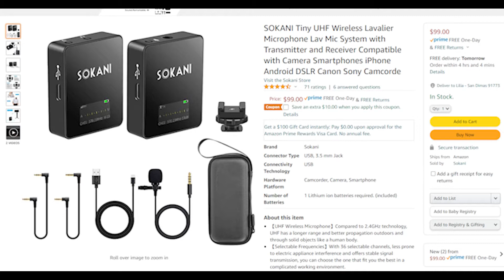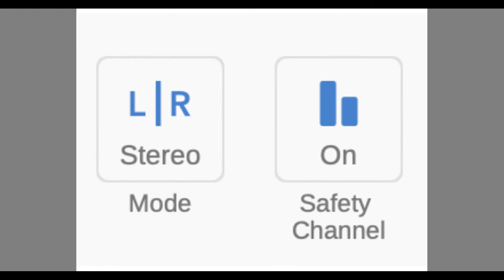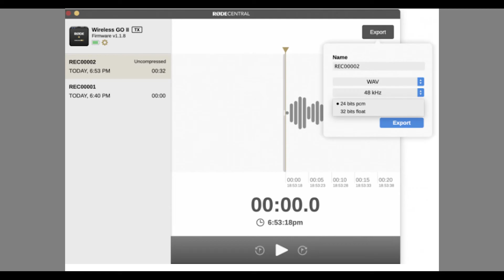The #1 Reason to Love RODE WIRELESS GO II